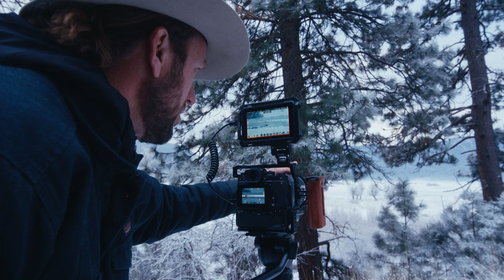The AMAZING Journey of California Salmon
Join Kyle and I and we search for spawning Fall Run Chinook Salmon in California rivers. Watch female salmon construct redds– their nests within a gravel bed– and avoid predators like sea lions and eagles. Along the way, we discuss the major changes to Chinook salmon habitat in California –namely the construction of rim dams. We also visit a fish hatchery constructed to mitigate the loss of salmon habitat due to dams.

Chinook Salmon are the most prevalent salmon in California. During the salmon run, adult Chinook leave the ocean and travel upstream into freshwater searching for their natal river –the place of their birth. Once there, adult salmon spawn. Female salmon build a redd, a nest in the gravel bed, and lay eggs. Once the spawn occurs, adult salmon die having completed their life cycle.

Chinook salmon spawning habitat is now limited due to the construction of dams. Dams form barriers to reach native salmon spawning areas. Fish hatcheries have been constructed to mitigate the loss of upstream, native salmon spawning areas but hatcheries don’t mitigate the loss of salmon to upstream ancestral lands, nor allow natural selection to occur.

WHERE THE WILD ROAM seeks to educate and inform audiences about wildlife and wild places in a new way –with an adventurous, heartfelt, and hosted show that’s free to stream across social media.

Whether you like to hunt, hike, camp, flyfish, paddle, raft or kayak whitewater, mountain bike, backpack, bird watch, or simply enjoy the outdoors, we can all agree that we need to protect wild places and wildlife.

Throughout our first season, we will be highlighting wildlife wild places, and wildlife habitat including: Grasslands, wolves, Wild and Scenic rivers, the Sierra Nevada, palm deserts, Owyhee Canyonlands, and redwood forests.